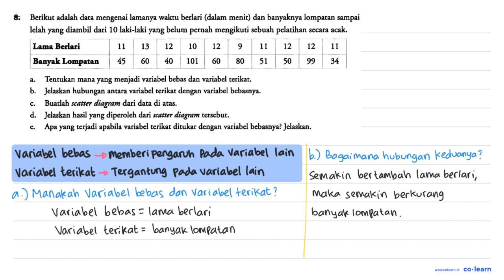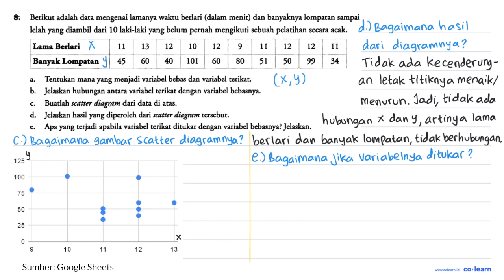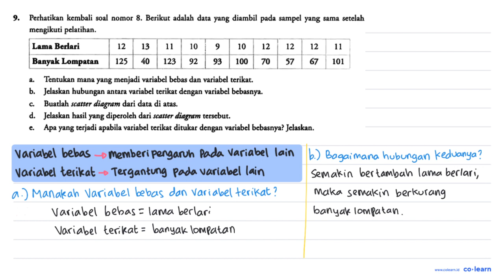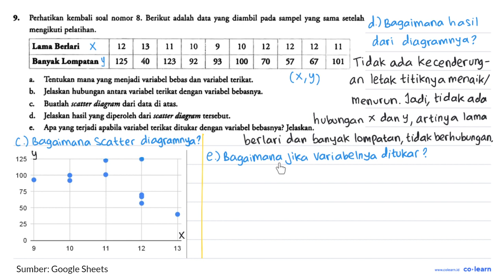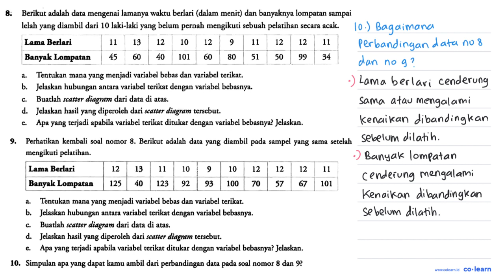8. Berikut adalah data mengenai lamanya waktu berlari (dalam menit) dan banyaknya lompatan sampai...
8. Berikut adalah data mengenai lamanya waktu berlari (dalam menit) dan banyaknya lompatan sampai lelah yang diambil dari 10 laki-laki yang belum pernah mengikuti sebuah pelatihan secara acak.

Lama Berlari  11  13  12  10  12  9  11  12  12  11
Banyak Lompatan  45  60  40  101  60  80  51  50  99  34

a. Tentukan mana yang menjadi variabel bebas dan variabel terikat.
b. Jelaskan hubungan antara variabel terikat dengan variabel bebasnya.
c. Buatlah scatter diagram dari data di atas.
d. Jelaskan hasil yang diperoleh dari scatter diagram tersebut.
e. Apa yang terjadi apabila variabel terikat ditukar dengan variabel bebasnya? Jelaskan.

9. Perhatikan kembali soal nomor 8. Berikut adalah data yang diambil pada sampel yang sama setelah mengikuti pelatihan.

Lama Berlari  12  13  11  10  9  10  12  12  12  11
Banyak Lompatan  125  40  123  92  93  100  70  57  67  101

10. Simpulan apa yang dapat kamu ambil dari perbandingan data pada soal nomor 8 dan 9?

Topik atau Materi: Diagram Pencar atau Diagram Scatter - Statistika Wajib 11 - STATISTIKA - Matematika Kelas 11 SMA - Kurikulum Merdeka

Sumber Soal: Matematika Kelas 10,KM, YA, 2022 , Yudhistira

00:00 : Bedah Soal
01:00 : Konsep, rumus dan pengertian Diagram Pencar atau Diagram Scatter
01:18 : Langkah penyelesaian soal
-1:00 : Jawaban akhir
-1:30 : Penutup